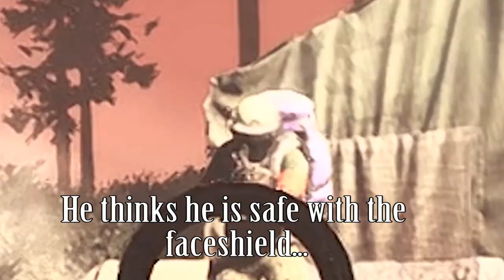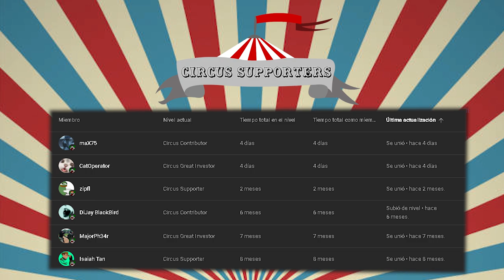Im Gonna Extract Bro 💀